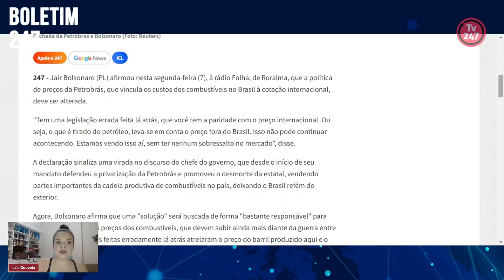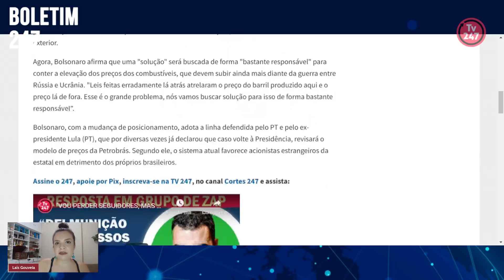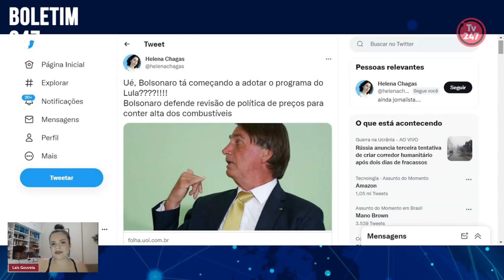Boletim 247 - Bolsonaro copia Lula e quer segurar preço da gasolina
A jornalista Laís Gouveia informa neste boletim que Jair Bolsonaro copia a proposta de Lula e agora quer alterar a política de preços da Petrobrás.